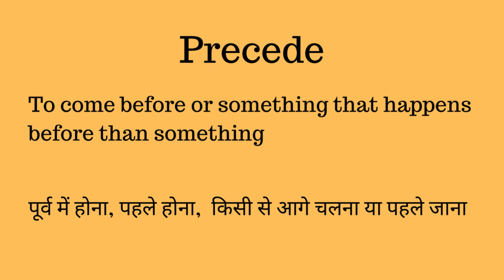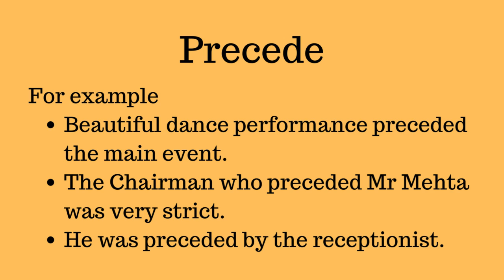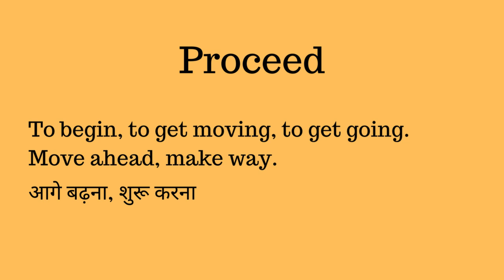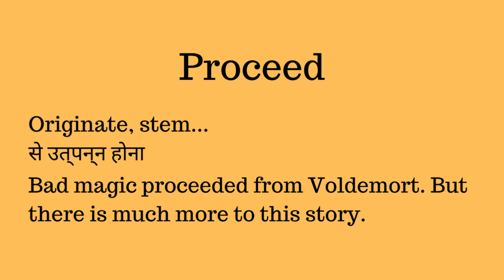Proceed Vs Precede | Confusing English Words | Easy English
Proceed and Precede become difficult because of their similar spellings and pronunciations. But both of them are different when it comes to their meanings. Take a look at the video for Hindi examples, meanings and more.